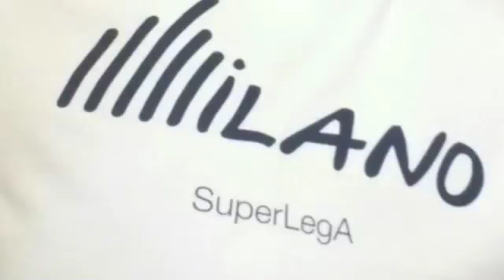La presentazione di Milano Revivre